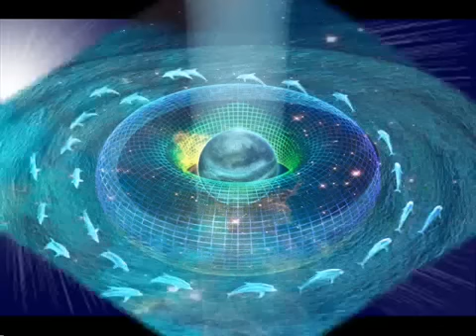Arcangelo Michele Le Energie della Nuova Terra MARZO 2012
Amata Famiglia di Luce, vi salutiamo ancora una volta con Grande Gioia mentre vi avvicinate al Primo Equinozio del 2012. In effetti le cose stanno Cambiando sempre più velocemente sulla Terra e le prime nuove energie della Nuova Onda di Luce del 2012 iniziano a farsi sentire. Molti di voi possono sentirsi un po' giù mentre aspettano la nuova onda di energia ed osservano gli eventi sulla Terra in questo momento, soprattutto in Medio Oriente. Tali eventi non sembrano certo vicini agli ideali di Pace ed Armonia che avete. Amati, sappiate che tutto è in Ordine Divino e nel Flusso della Creazione, le energie del Cambiamento si stanno muovendo in avanti. La Terra è pronta per Riconnettersi con l'Ottava e la Nona Dimensione di Luce; i Consigli dei Custodi della Terra ed i Consigli degli Anziani, che saranno responsabili della Nuova Terra, sono in corso di formazione e stanno nascendo.

 Sì, Amata Famiglia di Luce, dopo il 2012 ed il Passaggio della Terra attraverso il Portale di Luce a Dicembre, la Terra sarà affidata a quelli di voi che saranno scelti ed eletti al primo Consiglio dei Custodi della Nuova Terra ed al suo associato Consiglio degli Anziani. Questi Esseri entreranno nell'Ottava e nella Nona Dimensione dove lavoreranno con i Consigli Solari ed i Consigli Galattici di Luce. Alla fine, la Terra prenderà il suo posto come "Stella di Luce" ed il suo percorso evolutivo sarà determinato dalla Volontà Divina, dall'Intelligenza Creativa Divina e da coloro che seguono la Volontà Divina.